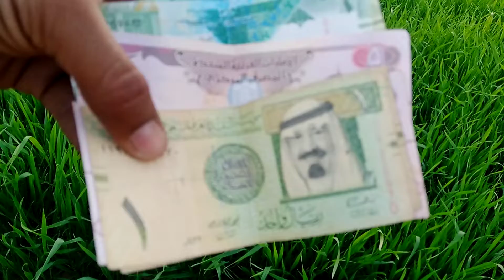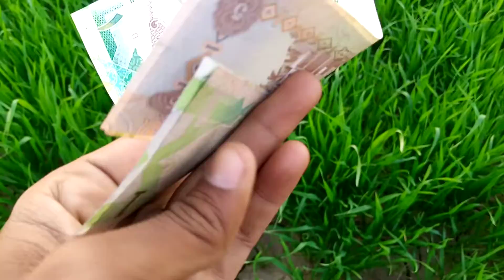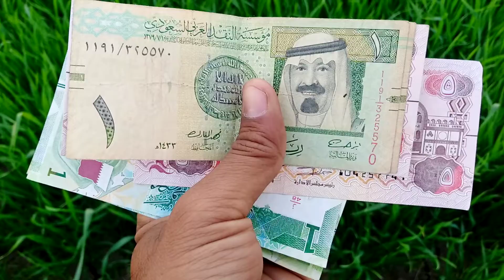Iraqi Dinar Exchange Rates | usa dollar exchange rates | 25-1, 2022 | Western Union exchange value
TECHNICAL ASADULLAH

However these are only the indicative open market rates, as currency rates keep changing minute to minute. We quickly update currency rate specialy Dollar rate in USD to PKR to give Technical Asadullah visitors good experience.

Technical Asadullah also offer Open Market Dollar Rate to some Pakistan News websites. Technical Asadullah is not responsible or liable whatsoever with respect to any transactions made on the basis of above Open Market rates.

All information on this Channel are taken from third party reliable sources of relevant industry channels, with simple aim just for general information for our viewers. Technical Asadullah never endorse or recommend for any trading advice as well as accuracy of data provided here.